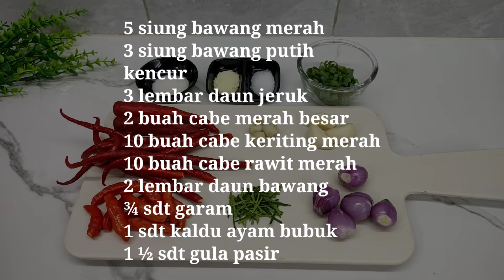RESEP CILOK GOANG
Koleksi tebaru dari RAVELLE, Ravelle Royale Collection 🎉🎉🎉
RAVELLE Royale Collection hadir dengan Kualitas dan Design Premium. Die Cast Aluminium 8 Layers Cookware System dengan coating terbaik dari SWISS, ILAG GRANITEC ✨✨✨
KEUNGGULAN:
👑 8 LAYERS COOKWARE SYSTEM
👑 Die Cast Aluminium cookware, bukan forged/pressed aluminium yang lebih tipis
👑 Body aluminium yang lebih tebal dibanding cookware lain pada umumnya (up to 2.4mm)
👑 Premium Swiss Quality multi layer Granite dan Ceramic Coating by ILAG GRANITEC
👑 PFOA Free, Lead Free, Cadmium Free
👑 Tempered glass lid with soft touch bakelite knob /handle, wooden pattern
👑 Induction bottom yang tebal utk panas yang lebih merata (4.5mm)

Bahan cilok :
150 gr tepung kanji
150 gr tepung terigu
250 ml air panas
1 sdt garam
1 sdt kaldu ayam bubuk

Bumbu cilok goang :
5 siung bawang merah
3 siung bawang putih
Kencur
3 lembar daun jeruk
2 buah cabe merah besar
10 buah cabe kriting merah
10 buah cabe rawit merah
2 lembar daun bawang
¾ sdt garam
1 sdt kaldu ayam bubuk
1 ½ sdt gula pasir